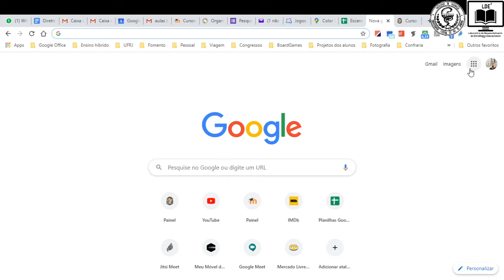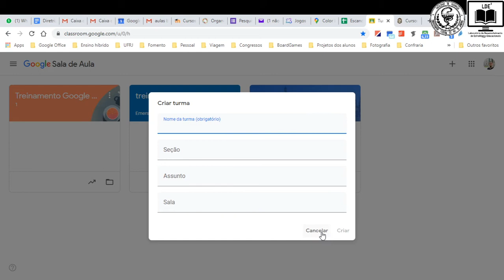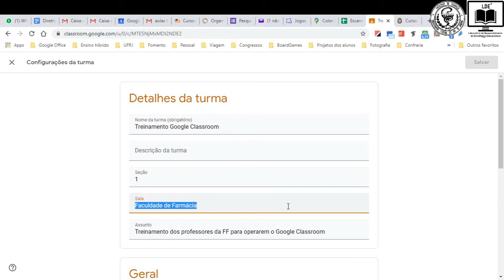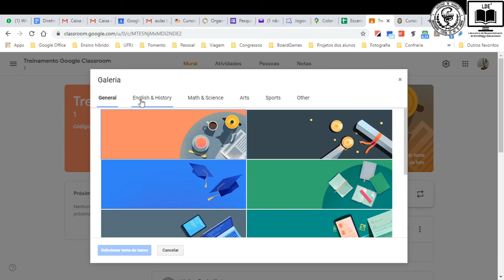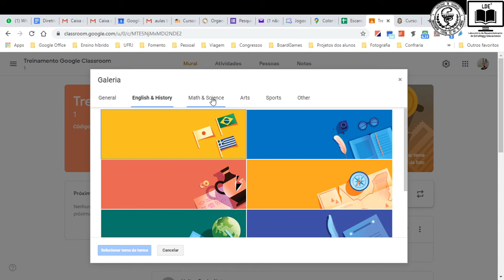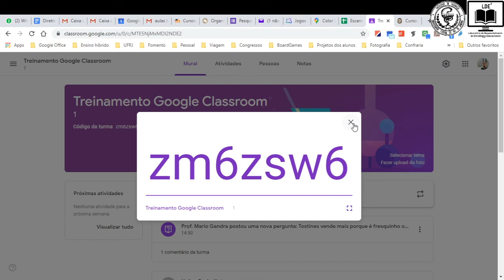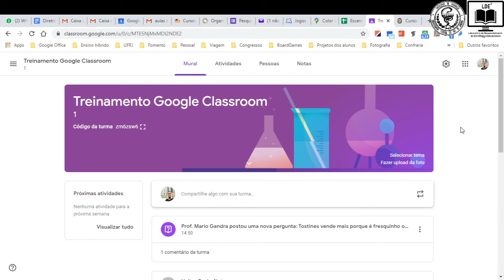Google Classroom: abrir e configurar curso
Aprenda a abrir uma turma no Google Classroom (ou Google Sala de aula) e configurá-la.